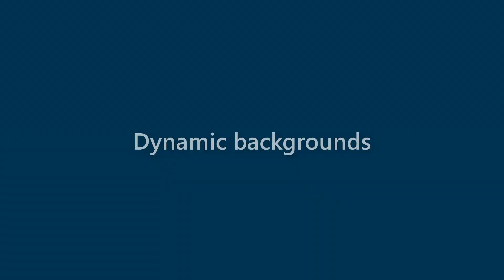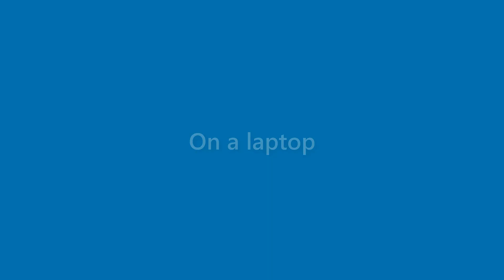Dave Weber - appearance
Name Look - Dave Weber - appearance. In this video we present "Dave Weber" name look and feel in various scenarios.
This video will cover:
How does "Dave Weber" look as a personal letterhead?
How does "Dave Weber" look on a business card?
How does "Dave Weber" look on a computer/laptop screen?
How does "Dave Weber" look with different background colors?
How does "Dave Weber" look with various fonts?